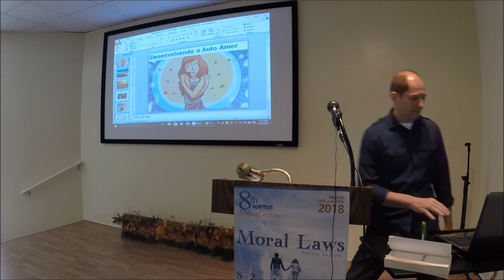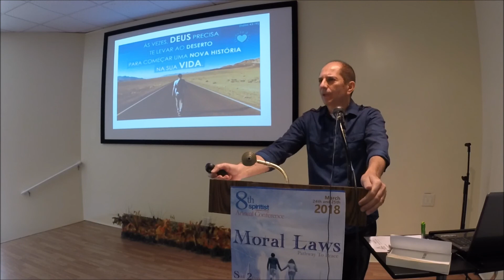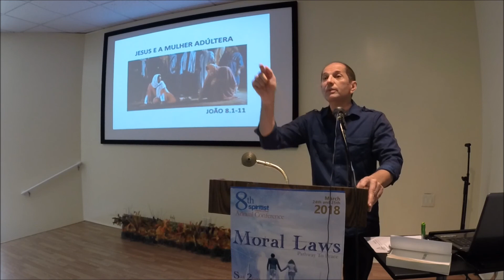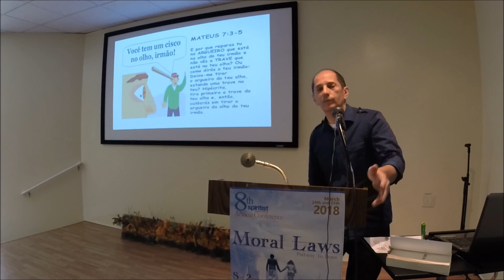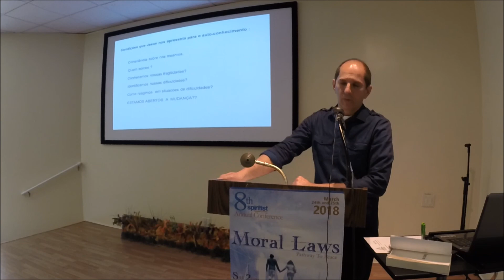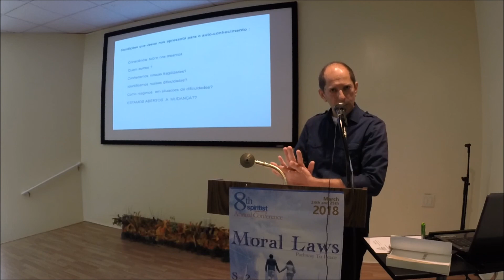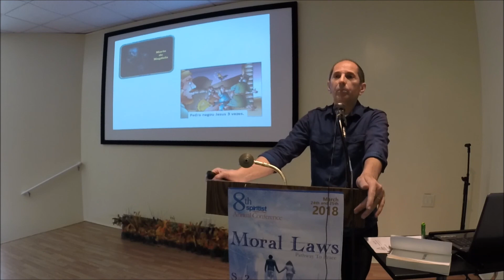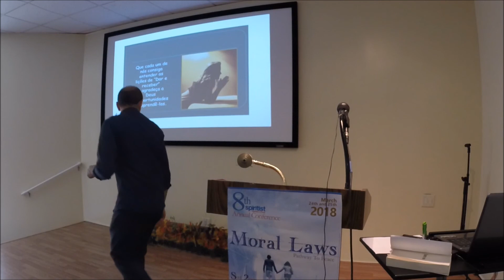Desenvolvendo o seu Auto Amor - Silvando Castro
Palestra ocorrida no dia 18 de Fevereiro de 2018 no Centro Espírita Amor e Caridade - Orlando/FL.